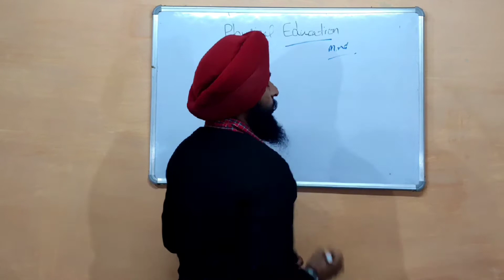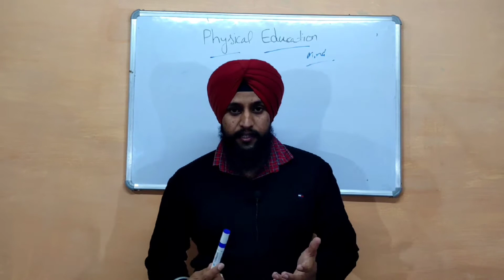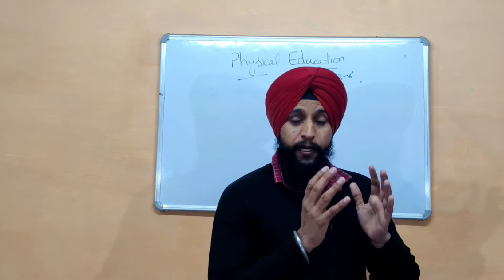Meaning and Aim of physical education | kya hai physical education | b.p.ed | M.p.ed PTI